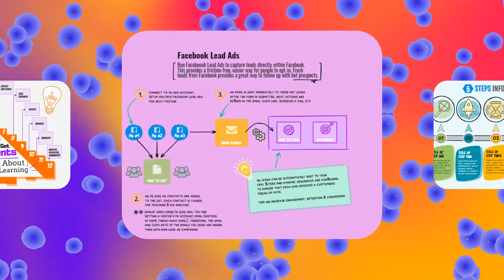Pitch Deck by DSVP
At DSVP we say "Now there is no excuse for an ugly pitch deck". Are you getting ready for that big presentation that will land you that important client or sale? Infographics from DS Video Productions are sure to do just that. 100% custom in size, color, text, and graphics. Just tell us what you need and we will do all the heavy lifting.

View my DSVP Marketplace on No AI Allowed

For exclusive content and a chance to win free merchandise
Please join my communities for free on Massfluence